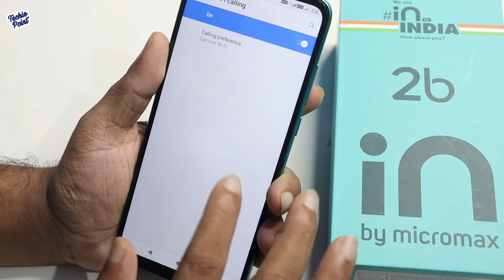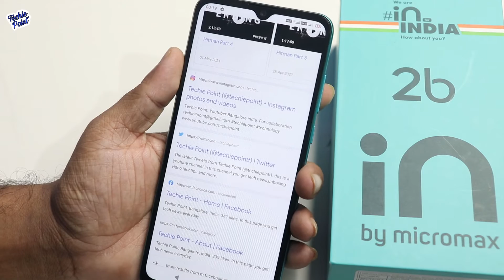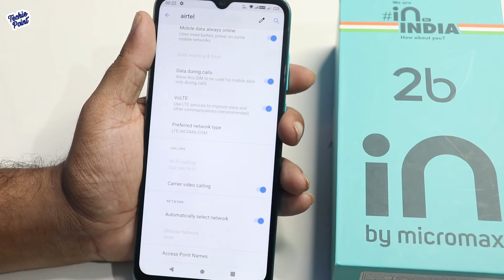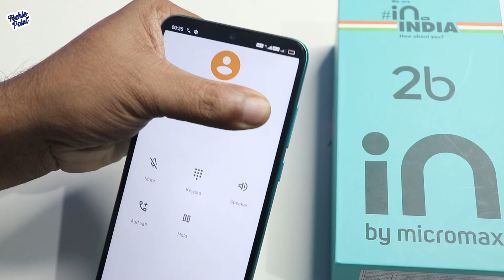[Hindi] MicroMax IN 2b Dual 4G VOLTE Test|| VoWiFi Test With Airtel & Jio Sim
MicroMax IN 2b Dual 4G VOLTE Test|| VoWiFi Test With Airtel & Jio Sim